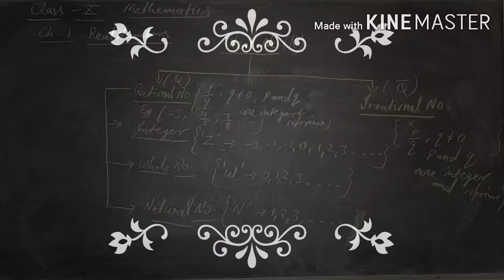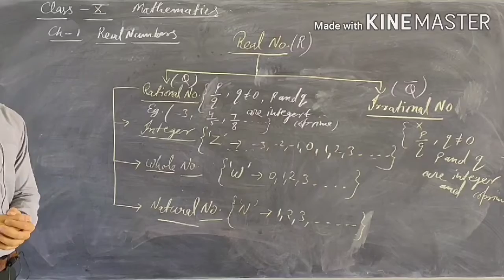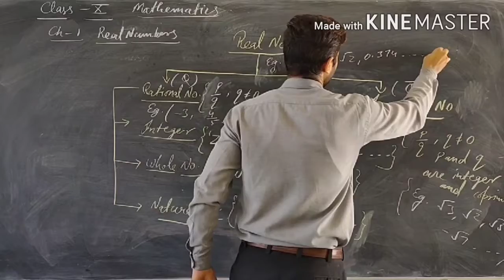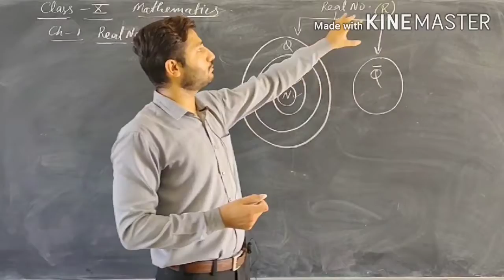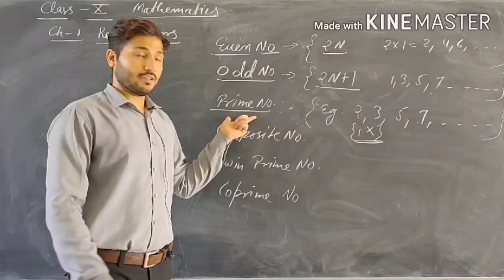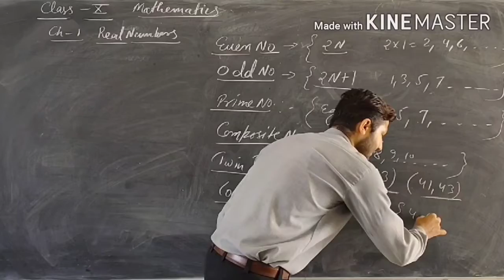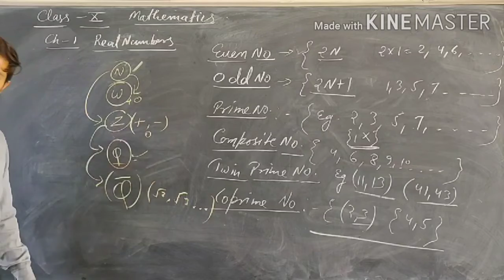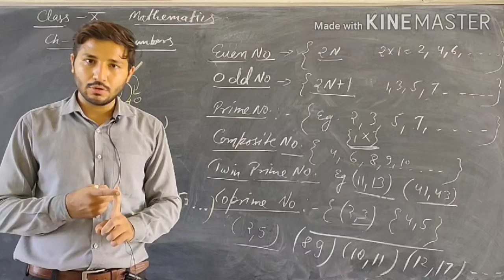Chapter no.1, Real Number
Basic concepts of Real Numbers